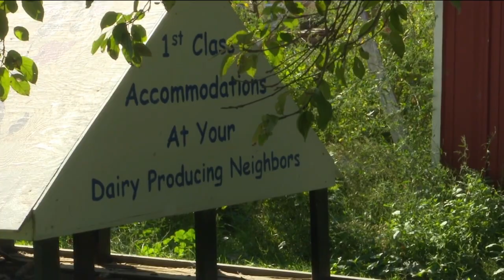Wisconsin farmers to receive record-breaking support this year from USDA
The Department has invested $14 million in loan guarantees to help seven rural businesses in Wisconsin create over 80 jobs and save almost 120 jobs through the Business and Industry CARES Act Program.